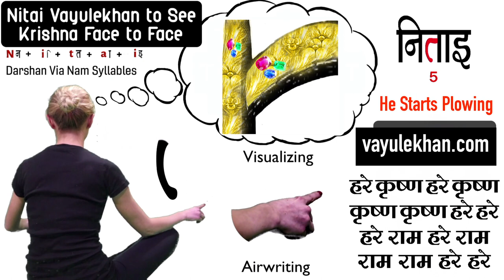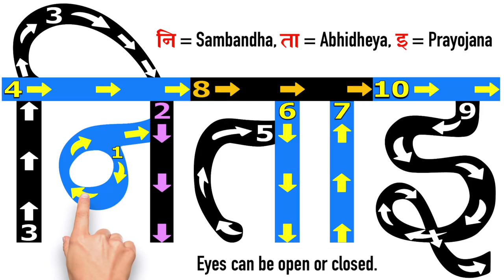How to Practice Vayulekhan to Relish Hare Krishna Nam?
Write निताइ with your finger in the air while mentally visualizing Nitai’s Forms and Pastimes in the 10 strokes of Nitainam as shown above. You can do it silently on its own or with your left finger while chanting Harinam also.

One can support the elbow or upper arm on the knee, lap, chair handle, etc. and just move the wrist to write 👉निताइ in the air for long periods, along with Harinam japa or separately. Eyes can be open or closed. Try to airwrite slowly so that it becomes easier to minutely visualize each limb of each Form in the 10 strokes of निताइ.

This all-purifying, all-offense-destroying, all-forgiving, and instant-prema-awarding touch of Nitai can be attained simply by lifting our finger and writing 👉निताइ in the air via the most merciful practice of Vayulekhan as shown in video above.